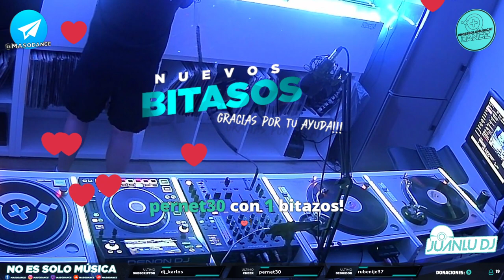🔊JuanLu DJ🔊 @ másQDance (03-06-2022)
+QDance Records

+QDance